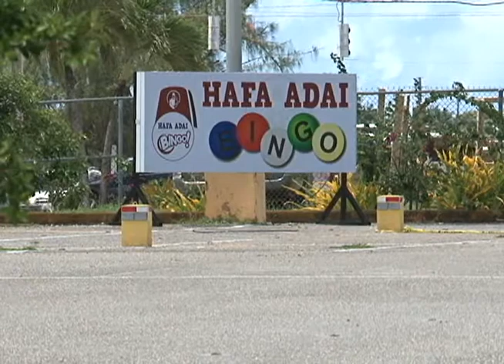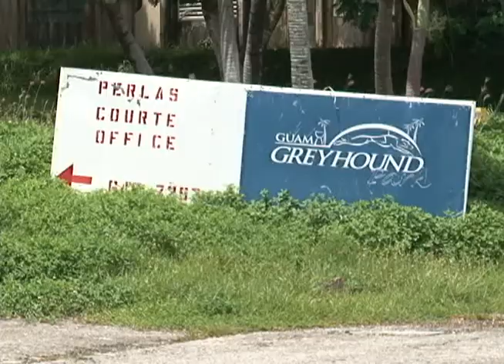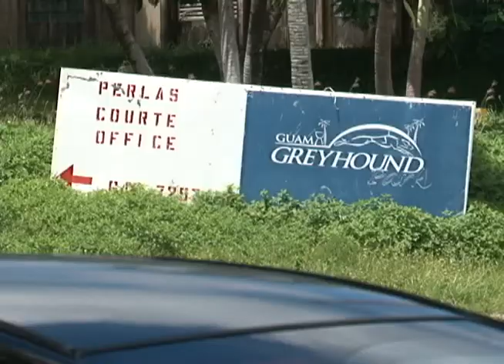Lawyer says cops did nothing wrong with bingo center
An internal affairs investigation is underway at the Guam Police Department after an apparent police raid at the Guam Greyhound Park, and claims have been put forth that authorities did so without a search warrant. But, an attorney that represents one person involved in the dealings claims police did nothing wrong.